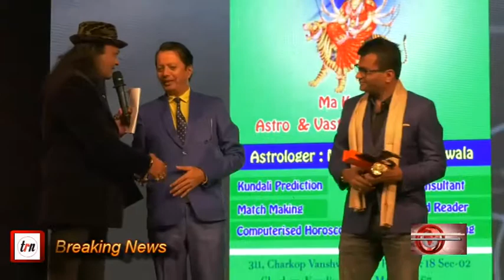Dr Aneel Kashi murarka, Rishi Sarode Grand Opening Trinity Dance Institute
About Trinity Dance Institute Grand Opening, inaugurated by Chief guest Mr. Paul Marshal